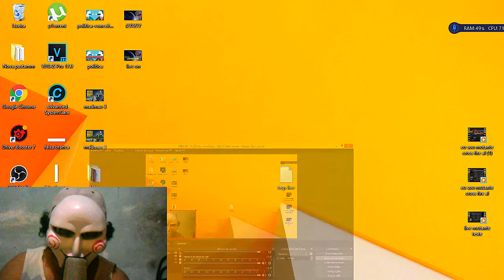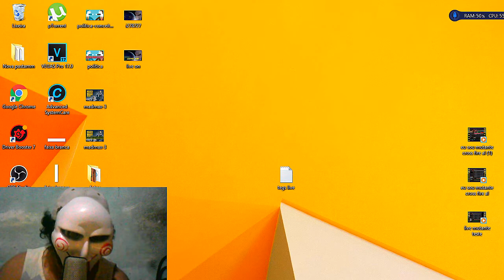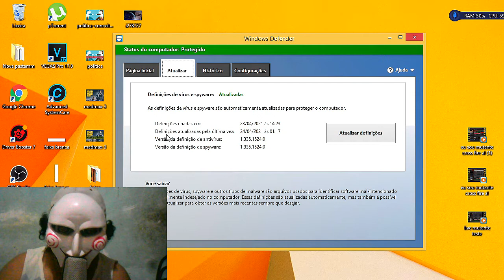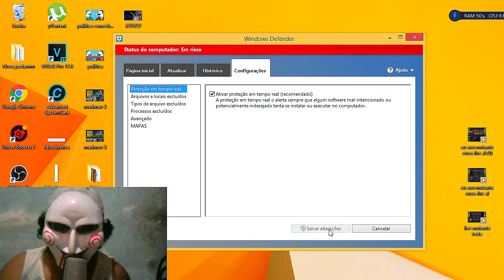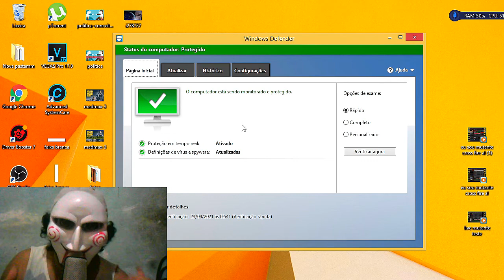como desativa o windows defende